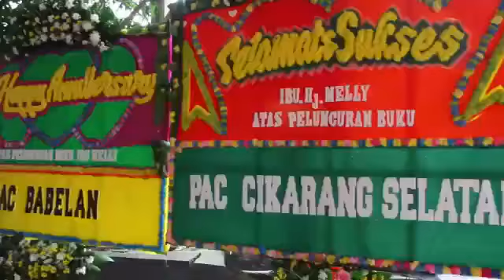PELUNCURAN BUKU BERDAMAI DENGAN MASA LALU - BU MELLY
Buku Berdamai Dengan Masa Lalu adalah buku karya Bu Melly yang menginspirasi banyak orang.